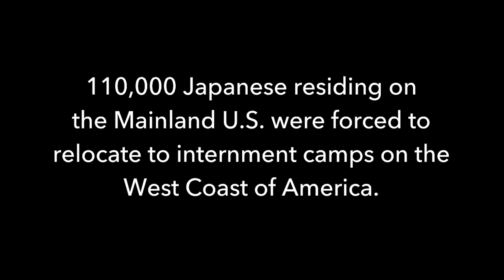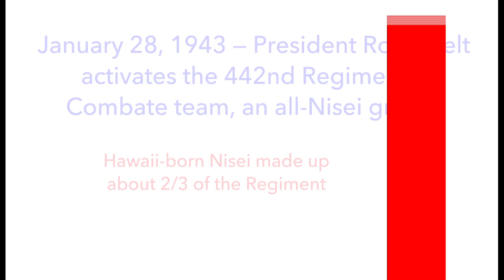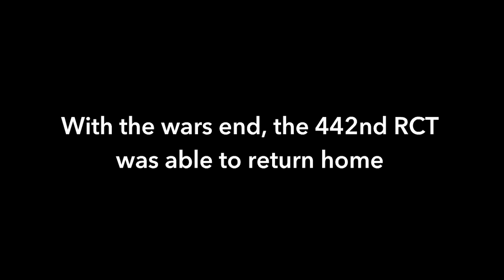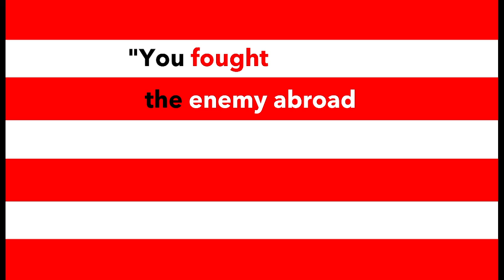Go For Broke